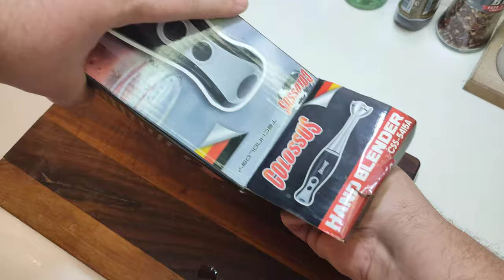PIZZA PIE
😀Recipe:
-one package of ready-made pie crusts
-200g/ham
-100g/dry roast beef
-100g/ beef prosciutto
-1.tbsp/basil
-1.tbsp/oregano
-400g/tomatoes peeled
-100g/cheese
-50g/chopped black olives
Topping for crusts:
-250ml/carbonated water
-50ml/oil
-1.tbsp/salt
Turn your notification ON 🔔
📢Multiple languages are available in our videos. To set your language, go, when watching a video, in the upper right corner, go to settings, then subtitle options and select subtitles according to your language.😎
If you like what we do and want to contribute, you can support us financially and thus enable us to continue cooking and preparing delicious recipes❤️
Support us and follow our channel for more videos and delicious meals.